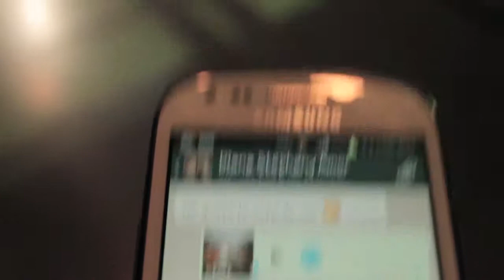Concierto de Tercer Cielo en Panamá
Te Amo Diana